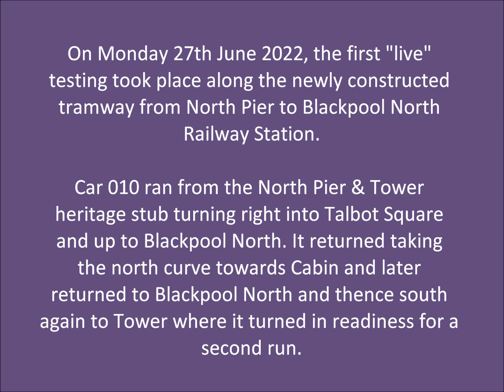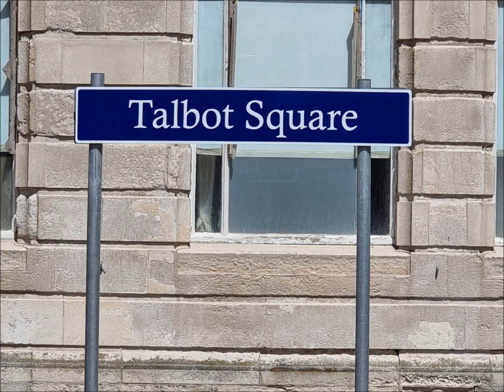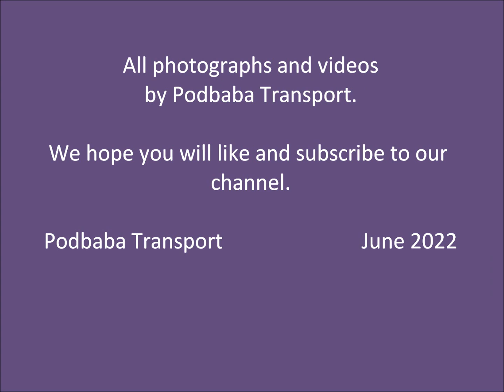Blackpool Flexity 2 to Blackpool North - first daytime run - 27th June 2022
After a very stormy night of heavy and torrential ran, Blackpool cleared up to herald another "first" in the convoluted start to running trams from North Pier to Blackpool North Station - a story many, MANY years in the making and still quite a long way from completion.
The few hundred meters up Talbot Road have, so far, taken more than five years to establish but this brightening up Monday morning was, indeed, a milestone in the move towards trams to North Station.
Flexity 2, number 010, carrying its Platinum Jubilee advertising, ran from North Pier & Tower heritage siding along the Promenade into Talbot Square coming to a stand at the new Talbot Square tram stop as a plethora of engineers and Blackpool Transport staff carried out a debrief of the first section of the run. The tram signals from the Promenade into Talbot Square gave insufficient time for the tram to clear the junction so an additional 3 seconds had to be loaded into the cycle.
010 then set off again up Talbot Road to the junction of Dickson Road before entering the building site that will, one day, become the North Station terminus. Using the scissors crossing, the tram entered the south bay of the terminus and eventually set off back towards North Pier. The traffic signals on the junction were not working so engineers had to manually set all of the traffic signals to red so that the tram could leave the site. It continued down Talbot Road taking the north side of the delta junction before continuing to Cabin where it set back to North Station appearing around 15 minutes later to enter Talbot Square on the north curve and continuing to North Station.
On its departure from North Station it ran the length of Talbot Road taking the south curve to the Tower where it turned once more and returned to the North Pier & Tower siding where it took a break.
The exercise was repeated after lunch and tests will continue for the rest of the week gradually increasing the number of test trams to four by weekend.
Our view was that it was a very successful start to the testing - after all, you will always expect teething troubles on day one - and there seemed to be very few of them.
When will you be able to ride a tram to Blackpool North? Who knows? After so many years and so many "fake news" start dates, it is probably best to wait until you see a tram with "North Station" on the destination display but, in the meantime, don't hold your breath; it may not be 2022!
Tramway engineers across Europe must be rolling around in laughter as they deliver entirely new extensions in months and move onto the next one as a very short piece of track in Blackpool takes years. Oh dear!

Podbaba Transport.  June 2022.